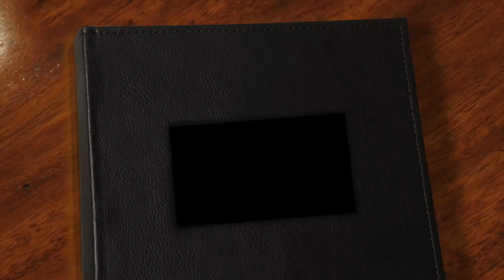March30-2016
lucky day! March30-2016